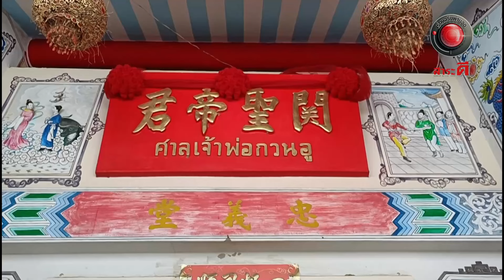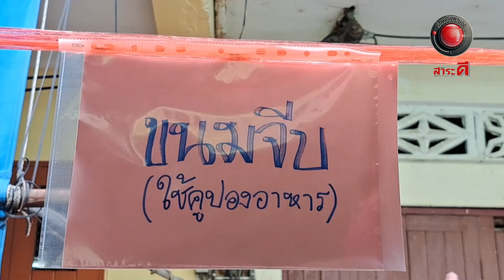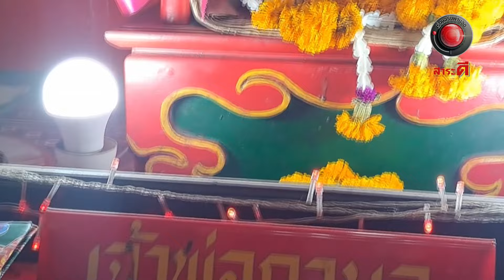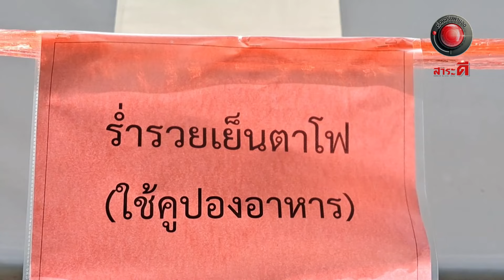ทิ้งกระจาด ไม่ทิ้งกัน I EP.32 เรื่องจริงผ่านจอ Theseries 15 กันยายน 67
รอยยิ้มจากผู้รับสื่อถึงความสุขใจ พร้อมกับความอิ่มอกอิ่มใจของผู้ให้ที่พร้อมจะแบ่งปัน นี่จึงทำให้งานประเพณีทิ้งกระจาดครั้งนี้อบอวลไปด้วยความรู้สึกดีๆที่เกิดขึ้น ต่อหน้าสิ่งศักดิ์สิทธิ์ ณ.ศาลเจ้าพ่อกวนอู อ.บ้านโป่ง จ.ราชบุรี